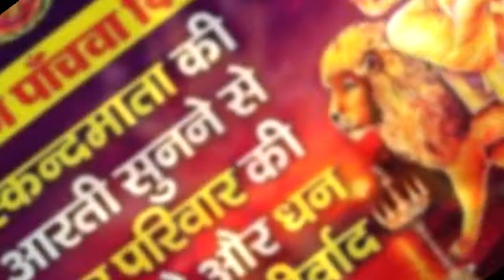Maa Skandamata WhatsApp Status 2022/Navratri Day-5 Status/पंचमी नवरात्र माँ स्कन्दमाता